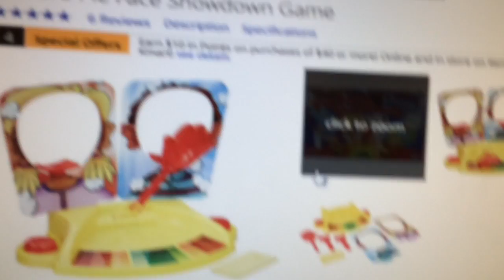What Are We Doing !!!!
Snapchat Erik: Kingerik_0865
Snapchat Juan:jpzarate0007

Instagram Erik: erik7061
Instagram Juan: jpzarate_savage
Instagram Chago: chago1s